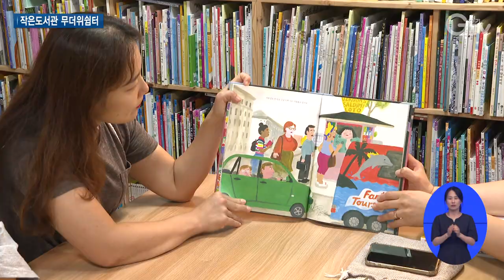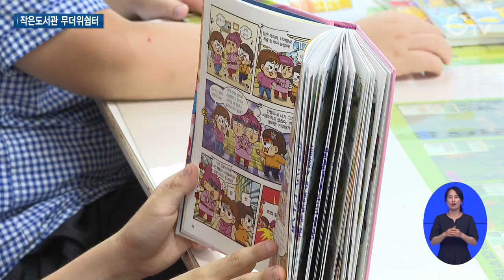삼복더위에 작은도서관에서 즐기는 ‘북캉스’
[앵커멘트]
본격적인 무더위가 시작되면서 피서 준비하는 분들 많으시죠. 시원한 도서관에서 책과 함께 북캉스를 즐겨보시는 건 어떨까요? 도내 곳곳에 위치한 작은도서관에서는 다채로운 프로그램도 운영 중입니다. 최창순 기자가 소개합니다.

[리포트]
작은도서관에서 초등학교 1학년 학생들이 모여 책을 읽습니다.

바깥은 30도를 웃돌지만 이곳은 냉방시설이 가동돼 쾌적합니다.

책 속 낱말의 뜻을 알아보고, 단어를 이용해 자신만의 문장도 만들어봅니다.

어른들을 위한 그림책 읽기 프로그램도 한창입니다.

책을 매개로 함께 소소한 이야기를 나누면서 힐링하는 시간입니다.

[인터뷰] 김은혜 / 수원시 금곡동
“더울 때는 도서관이 최고인 것 같아요. 우선 너무 쾌적하고 이곳은 책도 있고 정말 시간이 있고 쉬고 싶을 때 시원하게 쉴 수 있는 공간이에요.”

또 다른 작은도서관은 책만 보는 게 아니라 노래할 수 있는 공간을 만들었습니다.

도서관 내 자투리 공간을 무료로 대여해 준 건데, 크기는 작지만 전문 음향시설을 갖춘 스튜디오입니다.

도서관 이용자를 대상으로 녹음 체험 프로그램을 진행하고, 공연도 준비하고 있습니다.

[인터뷰] 오병민 / 노래수업 강사
“아이들 그리고 많은 사람들이 전공자가 아니더라도 조금 친숙하게 와서 즐길 수 있게 프로그램을 만들고….”

지역 내 문화공간 역할을 톡톡히 하고 있는 경기도 작은도서관

도내 376개의 작은도서관은 무더위쉼터로도 활용되고 있습니다.

[인터뷰] 이송자 / 경기도 도서관기반조성팀장
“피서를 즐길 수 있는 공간이고요. 그리고 가정의 전기료를 줄임으로써 경제적 부담을 덜 수 있고 또한 지식함양을 할 수 있는 공간이기 때문에….”

경기도 작은도서관이 무더위에 지친 도민들의 쉼터이자 지역의 요구를 반영한 사랑방으로 거듭나고 있습니다.